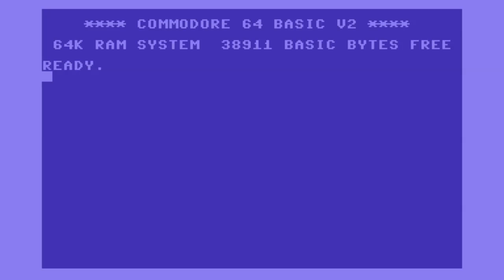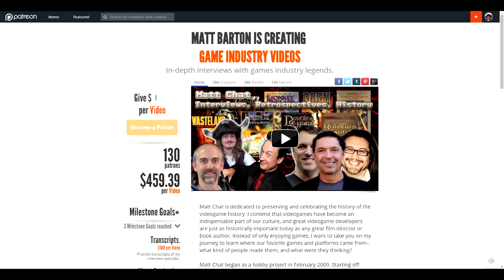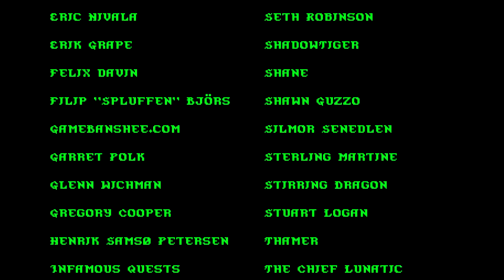Matt Chat 326: Age of Decadence